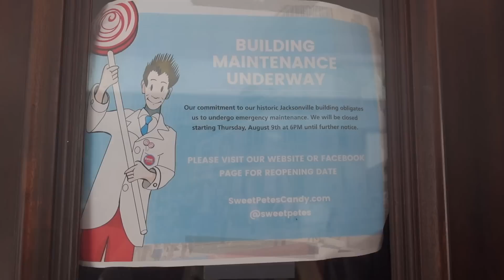CARIBBEAN CRUISE TRAVEL DIARY | TIME TO SAY GOODBYE | ROADTRIP HOME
Time to say goodbye to the Carnival Sunshine and take a road trip home.  What was your favorite part of our Carnival Cruise vacation on the Sunshine?

7433 Spout Springs Rd
Ste 101-1